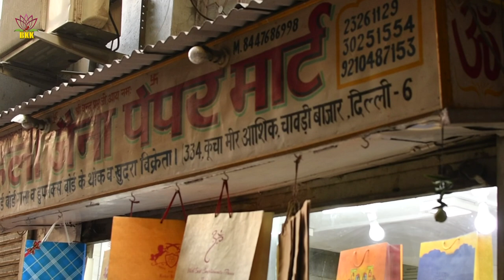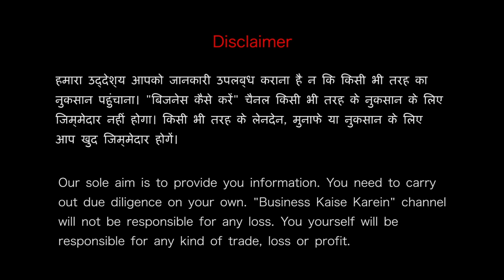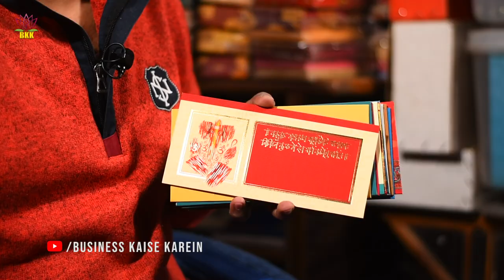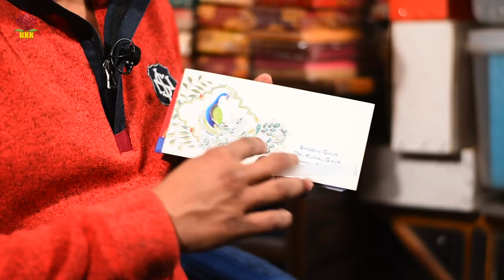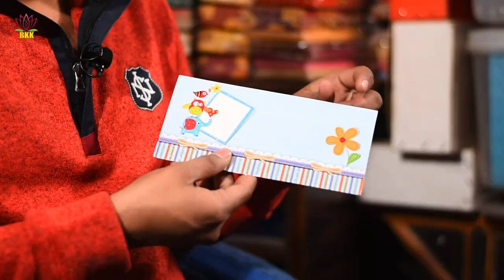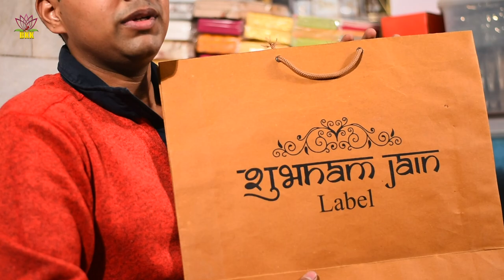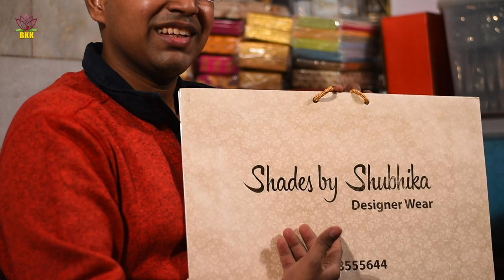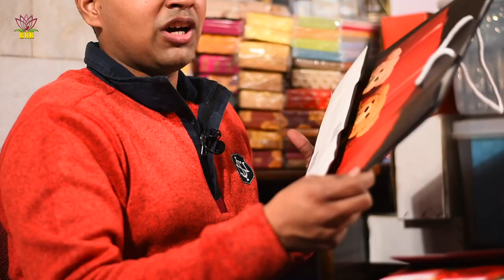Envelope Making Wholesale Business | Carry Bag Wholesale Market | Paper Envelope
Envelope making wholesale business in India | carry bag manufacturer | carry bag wholesale market in Delhi | best paper envelope designs | shagun envelope manufacturer | money gift envelope trader in Chawri Bazar | [paper envelope bulk supplier in India | carry bag wholesaler | carry bag designs business | birthday gift envelopes | shagun envelopes making | gift envelopes designs | money envelopes decoration ideas | shagun envelopes designs | money gift wrapping ideas | kids envelope manufacturer

Paper envelope / Carry bag manufacturer Address & Phone No.:
Delhi Jayna Paper Mart
334, Kucha Mir Ashiq,
Chawri Bazar, Delhi-110006
(Office Timings: 10 AM to 8 PM)

24x7 Whatsapp for video production: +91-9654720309
(Please give us 24 hours to respond to your queries)